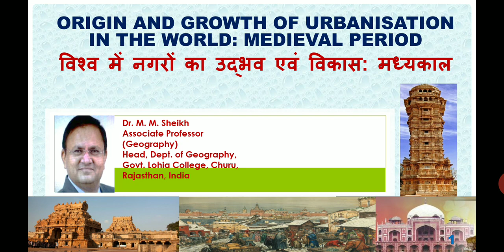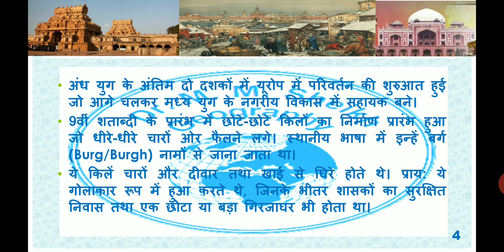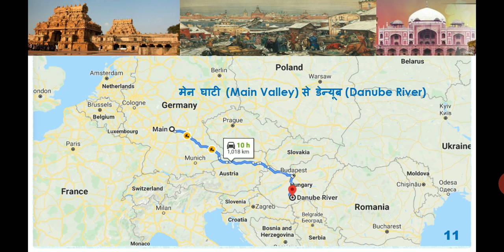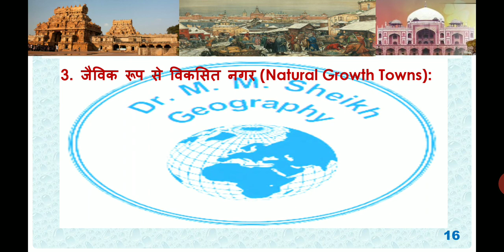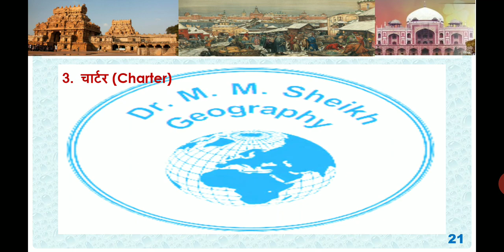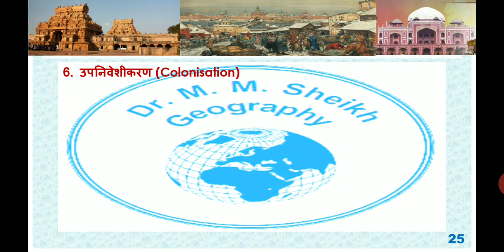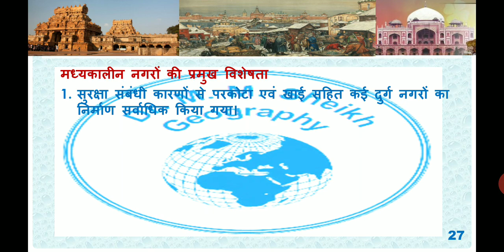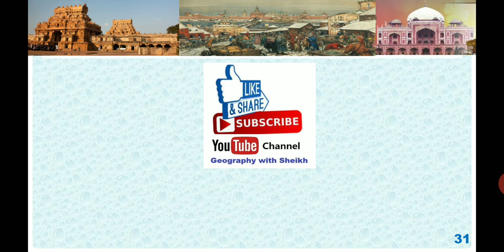Urban Growth in Medieval Period by Dr. M. M. Sheikh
MA Final Urban Geography, Geography. UGC NET, Medieval Period, 7Urban History